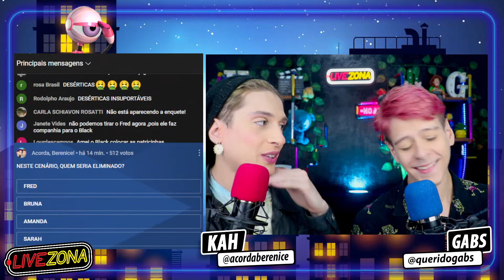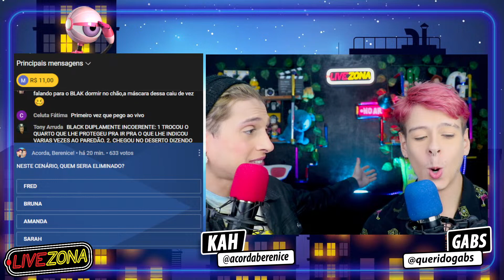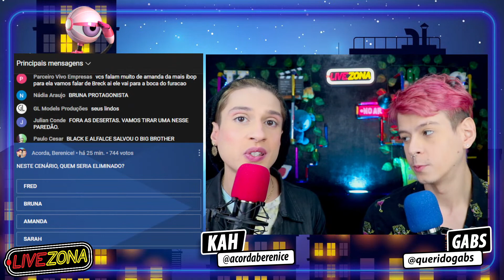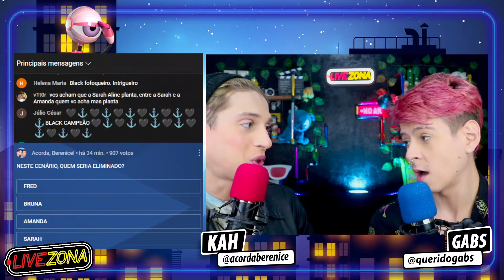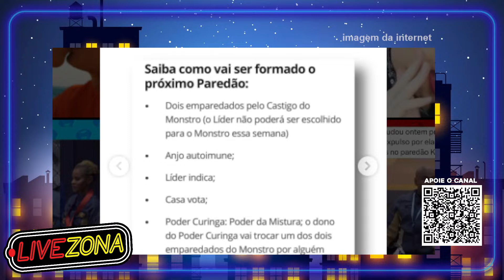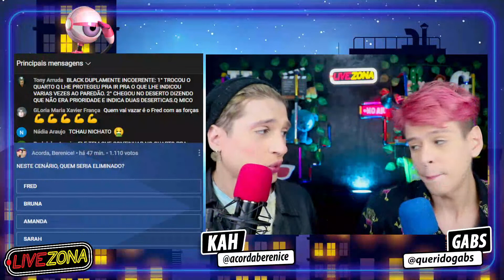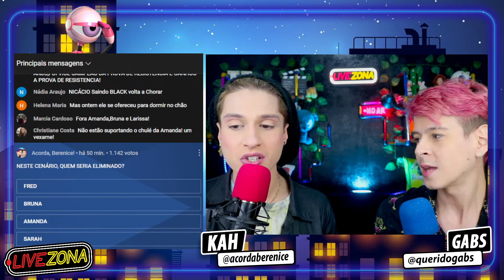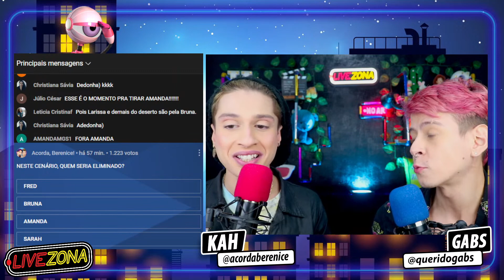🔴BBB23: ACABOU CONFORTO! CEZAR INCOMODA E ACHA GRAÇA! ALFACE SE INDISPÕE COM DESERTO E FUNDO DO MAR🔥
O Terrooor das madrugadas!🔥 Comentando os últimos babados do BBB23 🔴AO VIVO! APOIE O CANAL FAZENDO PARTE DOS MEMBROS e ganhe benefícios!💗

🔗Transmissão Multiplataforma Facebook & YouTube! 0:00 Deixa sua opinião nos comentários!

Participantes do BBB23:
Casa de Vidro; Gabriel bbb23, paula bbb23,
Pipoca: cezar bbb23, gustavo bbb23, larissa bbb23, ricardo bbb23, sarah aline bbb23, marília bbb23, cristian bbb23, tina bruno bbb23, amanda bbb23